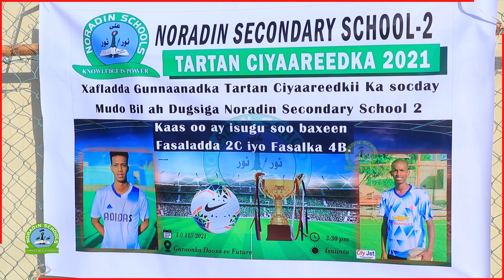Xidhitaanka Tartan Ciyaareedka Dugsiga Noradiin Qaybta Sh Madar Iyo Habkii Ciid Koobka Qaday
Kala Soco Channelkan, Warar , Wareysiyo,  Documentries.Heeso, Gabaayo, Taariikhda.